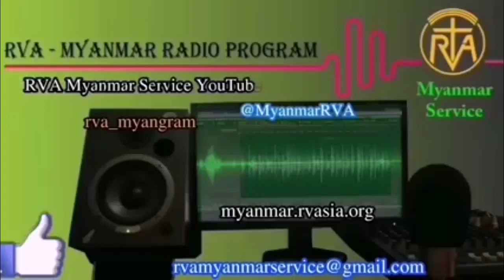MYANMAR PROGRAM 02 Sep 2023 အာဗီအေမြန်မာဘာသာ မိနစ် ၃၀ ရေဒီယိုအစီအစဉ် ၂၊ ၉၊ ၂၀၂၃ စနေနေ့